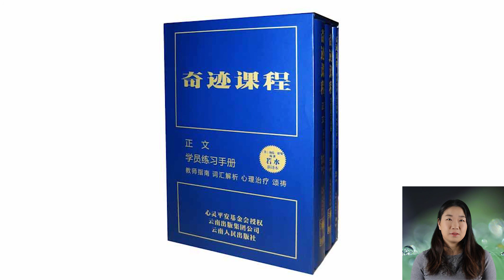奇迹课程学员练习手册讲解 | 第二十二课 第22课 我所看到的只是一种报应形式